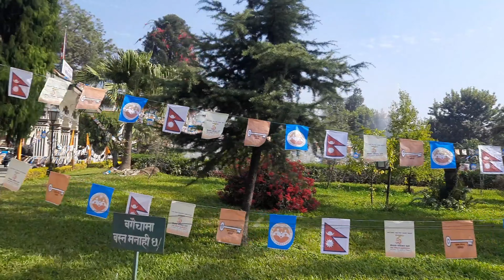NagattendNgProgramSiHubby PolitikaSaNepal Caucus